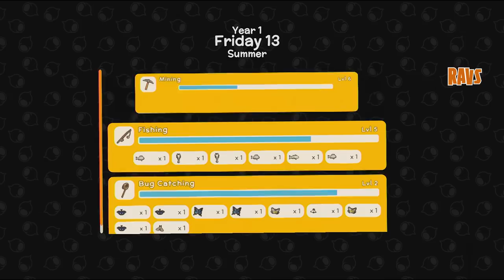Shoe Sniffer | DINKUM #7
Dinkum! We're making money from metal detectors and a lady is selling Ravs her old shoes for sniffing...

Mailbox:
The Yogscast
4th Floor - King William House
13 Queen Square
Bristol
BS1 4NT